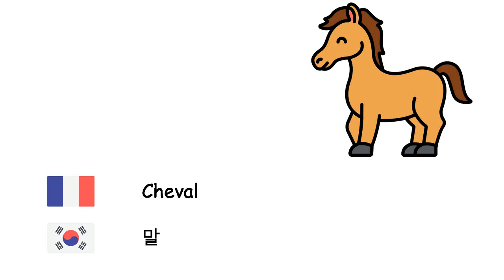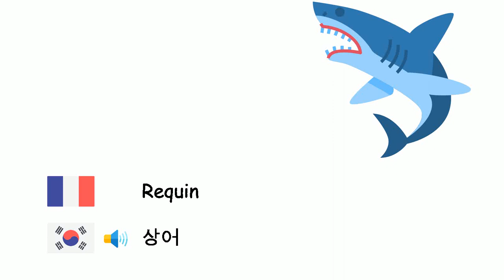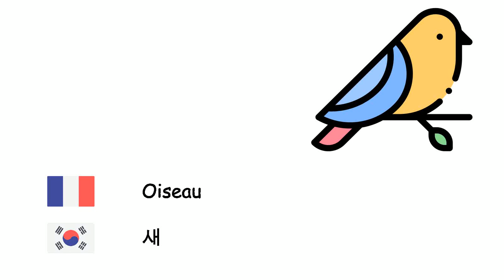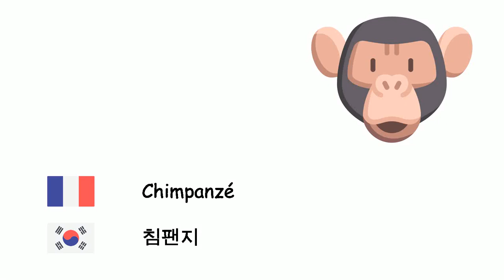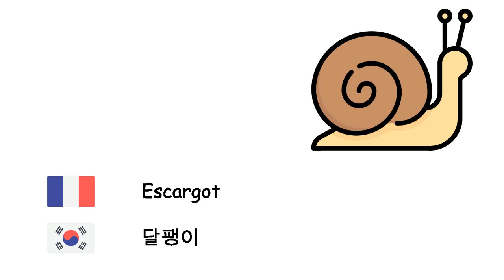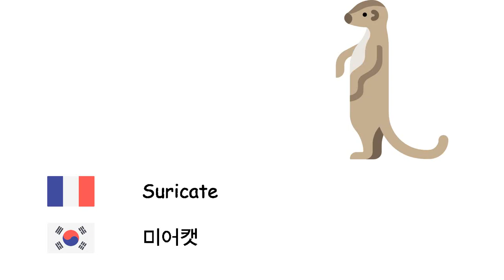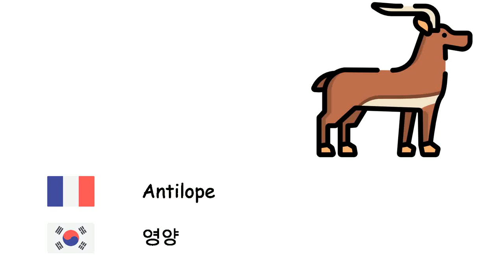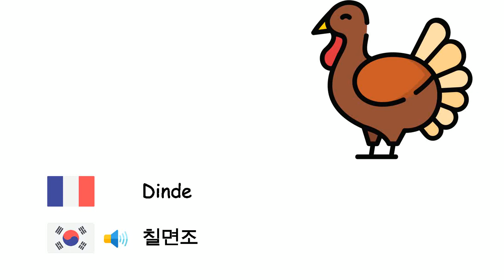Animaux (Coréen) (fr-ko)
Fone TV
fr-ko-1
동물(한국어)
Octopoda - 문어
Abeille - 벌
Lion - 사자
Cheval - 말
Ours - 곰
Poisson - 물고기
Hibou - 올빼미
Taureau - 황소
Chameau - 낙타
Porc - 돼지
Âne - 당나귀
Souris - 쥐
Éléphant - 코끼리
Phoque moine - 몽크물범
Rhinocéros - 코뿔소
Cerf - 사슴
Vache - 소
Kangourou - 캥거루
Tigre - 호랑이
Tortue - 거북이
Fourmi - 개미
Chèvre - 염소
Chat - 고양이
Papillon - 나비
Mouton - 양
Requin - 상어
Chien - 개
Grenouille - 개구리
Loup - 늑대
Oiseau - 새
Singe - 원숭이
Canard - 오리
Araignée - 거미
Panda - 팬더
Perroquet - 앵무새
Manchot - 펭귄
Lapin - 토끼
Poule - 닭
Renard - 여우
Crocodile - 악어
Serpent - 뱀
Dauphin - 돌고래
Zèbre - 얼룩말
Girafe - 기린
Chauve souris - 박쥐
Moufette - 스컹크
Hérisson - 고슴도치
Guépard - 치타
Hyène - 하이에나
Cigogne - 황새
Dinosaure - 공룡
Ver - 벌레
Crabe - 게
Scorpiones - 전갈목
Baleine - 고래
Chimpanzé - 침팬지
Orangutan - 오랑우탄
Gorille - 고릴라
Lézard - 도마뱀
Caméléon - 카멜레온
Hippocampe - 해마
Saumon - 연어
Mouche - 집파리
Moustique - 모기
Escargot - 달팽이
Mille-Pattes - 지네
Canari - 카나리아
Aigle - 독수리
Moineau - 참새
Corbeau - 까마귀
Autruche - 타조
Paon - 공작
Hippopotame - 하마
Ornithorynque - 오리너구리
Pélican - 펠리컨
Écureuil - 다람쥐
Ours polaire - 북극곰
Pivert - 딱따구리
Étoile de mer - 불가사리
Méduse - 해파리
Moule - 홍합
Suricate - 미어캣
Koala - 코알라
Paresseux - 나무늘보
Homard - 랍스터
Piranha - 피라냐
Chenille - 모충
Léopard - 표범
Mammouth - 매머드
Panthère - 흑표범
Sangsue - 거머리
Loutre - 수달
Martre - 담비
Mouette - 갈매기
Flamant - 플라밍고
Sauterelle - 메뚜기
Castor - 비버
Antilope - 영양
Chacal - 재칼
Papillon - 나방
Limace - 민달팽이
Vautour - 독수리류
Iguane - 이구아나
Echinoidea - 섬게
Jaguar - 재규어
Pholidota - 천산갑
Espadon - 황새치
Cygne - 백조
Dinde - 칠면조